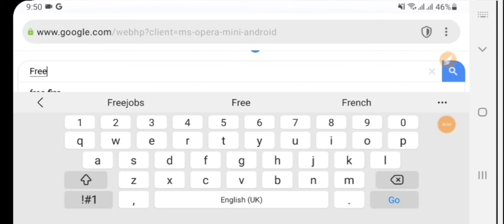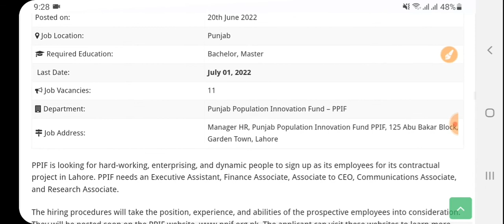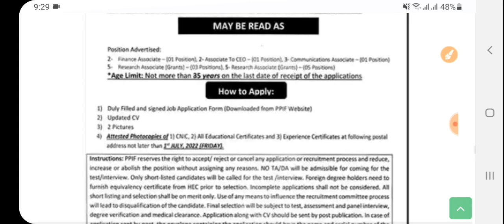(Salary Package Rs 45000/M) Punjab govt Jobs 2022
Punjab Population Innovation Fund PPIF Jobs 2022: We publish here current and upcoming career notices with regard to jobs in Punjab through the Punjab Population Innovation Fund. Any interested candidates looking for jobs must apply online by visiting this page.

Punjab Population Innovation Fund (PPIF) is a non-profit, public sector company providing financial and technical support to innovative projects with the aim of improving population planning and accessibility and creating demand for family planning services. It was created to assist with sustainable growth for an equitable and inclusive social and economic system with social development.